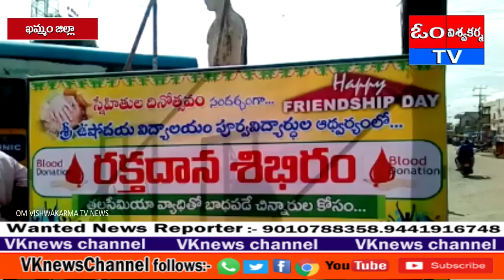ఖమ్మం జిల్లా నేలకొండపల్లి లో స్నేహితుల దినోత్సవం సందర్భంగా రక్తదాన శిబిరం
ఖమ్మం జిల్లా నేలకొండపల్లి గ్రామంలో స్నేహితుల దినోత్సవం సందర్భంగా ఉషోదయం విద్యాలయం 2002 బ్యాచ్  వారి ఆధ్వర్యంలో రక్తదాన శిబిరం